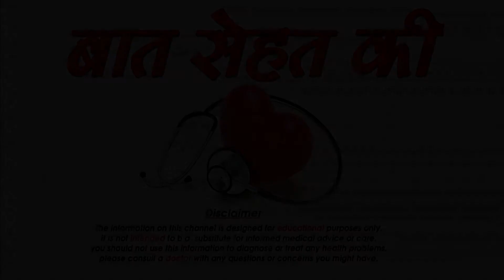FIRST TIME COOKING AS HUSBAND & WIFE - sm news